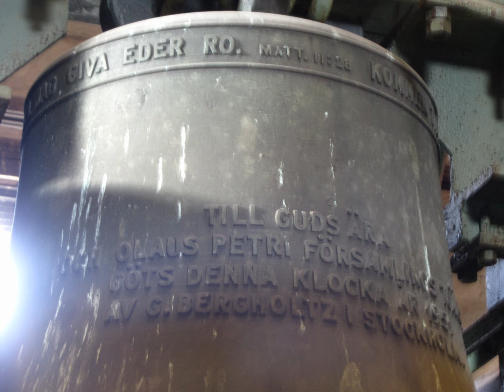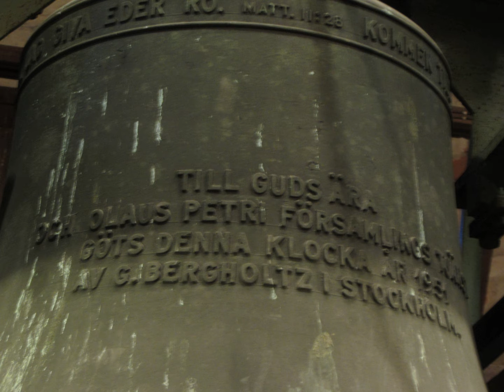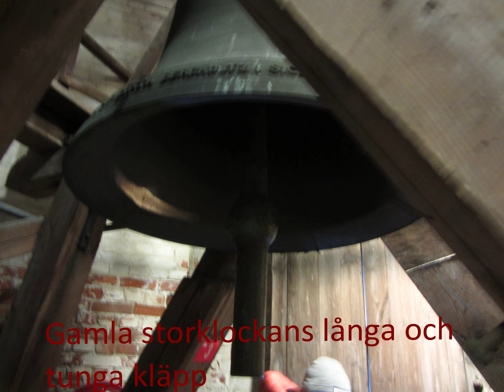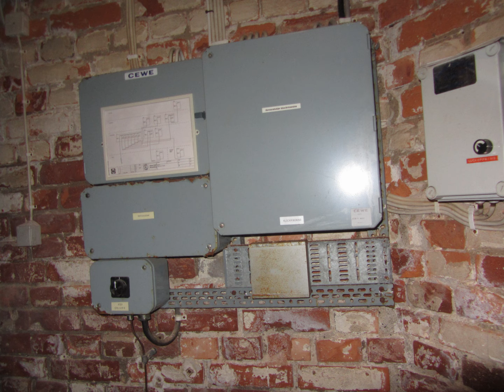Olaus Petri kyrka i Örebro - två sammanringningar inne i tornet (bildspel, 5+2 inspelningar)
diss1 - f1 - aiss1 - d1.

0:03 : Sammanringning till högmässa kl. 10 en söndag i april 2018. Inspelat med apparat 1 inne i tornet. Motorerna börjar redan vid 0:00.
4:37 : Sammanringning till dopgudstjänst en lördag i mars 2018 (undantagsvis ringde vaktmästaren med alla fyra klockorna för att vi klockfantaster ville spela in det). Inspelat med apparat 2 med mikrofon på fot. Storklockans motor börjar vid 4:32. Vid 4:43, 4:50 och 4:57 kommer de tre mindre klockorna in i ringningen i storleksordning från större till mindre.
8:29 : Sammanringning till högmässa kl. 10 en söndag i april 2018. Inspelat med apparat 3 med mikrofon på fot inne i tornet. Motorerna börjar vid 8:25.
13:13 : Sammanringning till högmässa kl. 10 en söndag i april 2018. Inspelat med apparat 2 med kameramikrofon inne i tornet nere under ett trappsteg nerifrån kammaren som är under klockorna. Motorerna börjar vid 13:10.

16:40 : Förspelet före högmässans inledningspsalm hörs svagt nerifrån kyrkan efter att efterklangen börjar klinga av.
17:10 : Psalmen börjar att sjungas, vilket hörs ganska tydligt på inspelningen (som inte är förstärkt). I mars 2019 lyckades jag hitta psalmmelodin, det är psalm 595 i 1986 års psalmbok "Förgäves all vår omsorg är" Här finns en länk till psalmens text: och till psalmens Wikipedia-artikel: Här dessutom en länk till en psalm med samma melodi

Melodin är från år 1553 och används för sammanlagt fem psalmer i 1986 års psalmbok, psalmerna 253, 366, 560, 588 och 595. Kompositör var den tidigare munken Burkhard Waldis (ca 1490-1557), som senare blev evangelisk (lutherskt protestantisk) präst och affärsman (källa: tonsättarregistret i 1986 års psalmbok).

19:58 : Sammanringning till högmässa kl. 10 en söndag i april 2018. Inspelat med en mp3-spelare bakom en dörr uppe i tornspiran ovanför klockkammaren, närmare bestämt på ett av de nedre stegen på en spiraltrappa där uppe. Motorerna startar vid 19:54.

24:24 : Förkortad inspelning med en mp3-spelare av ringningen i mars 2018.
26:35 : Förkortad inspelning med apparat 1 av ringningen i mars 2018, då jag glömde ställa om apparaten i förväg. Det är orsaken till att inspelningen blev överstyrd. Storklockans motor startar vid 26:30.